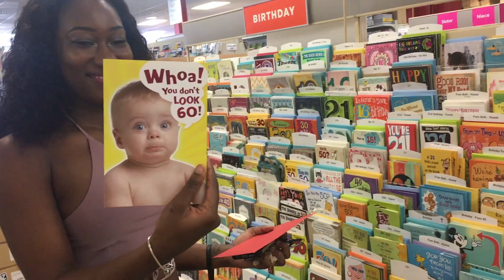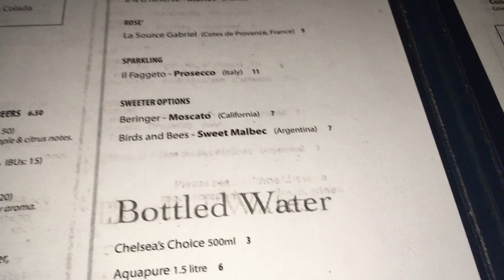Back to School | SHE'S 60?!?!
Did a little back to school shopping and went to dinner with family for my mom's birthday.